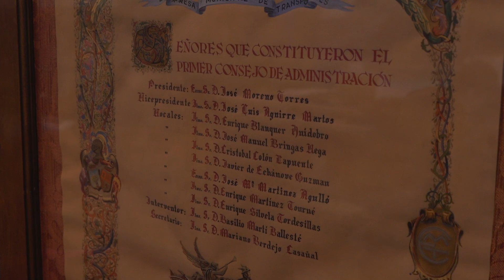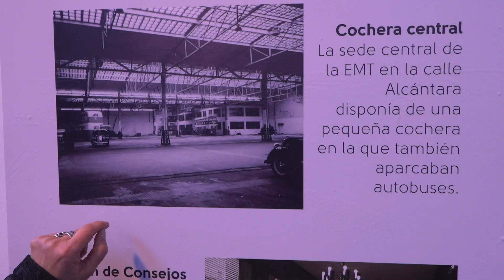Día internacional de la mujer en EMT